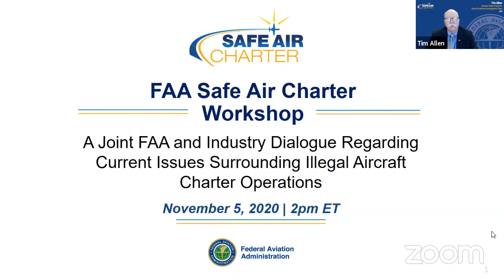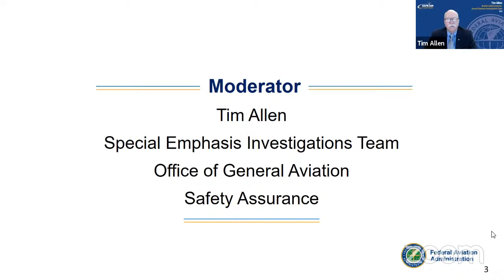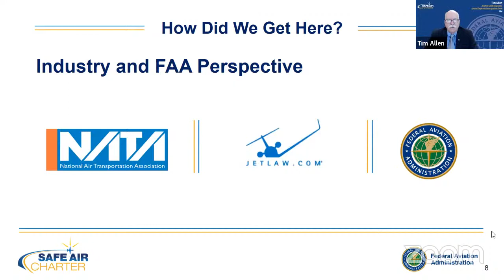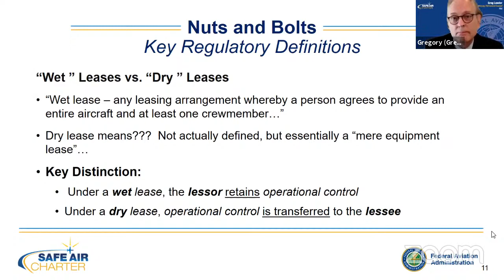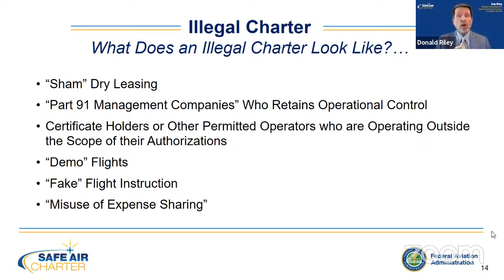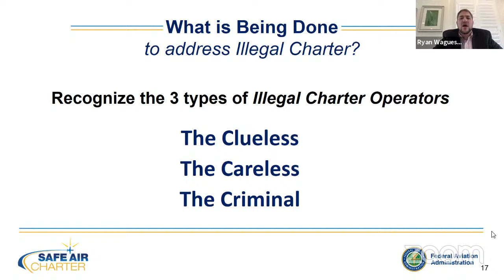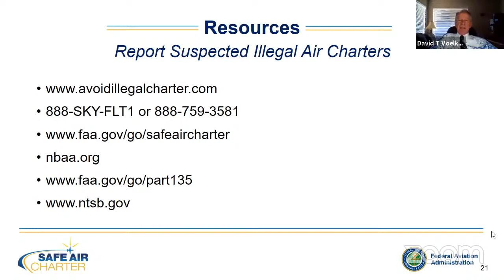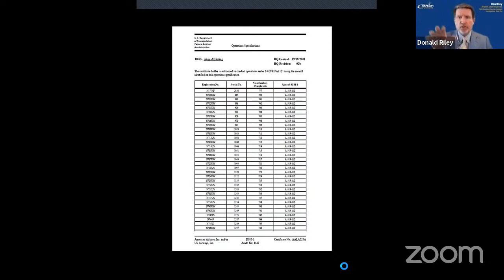LIVE: FAA Safe Air Charter Workshop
Watch LIVE: Hear from FAA and industry experts on how to safely operate and hire air taxi and ride-sharing services. Understand the rules, reduce the risk. Got questions?